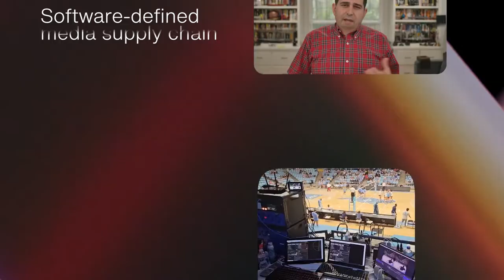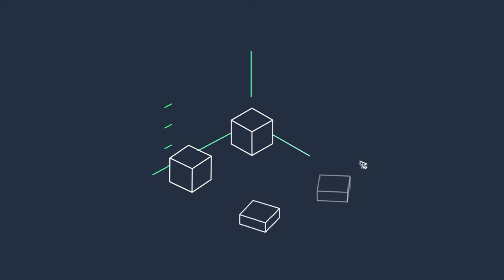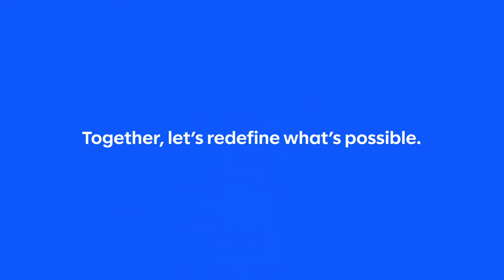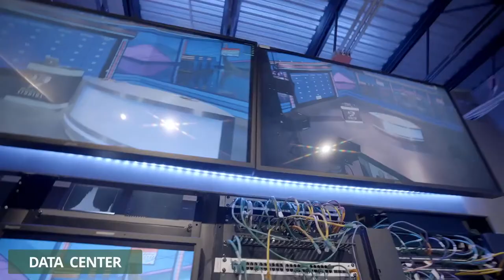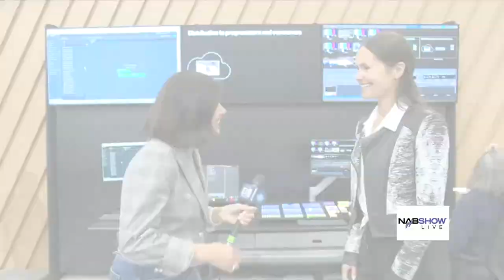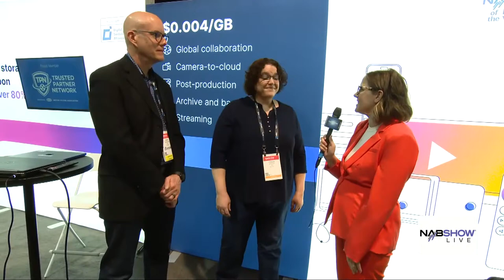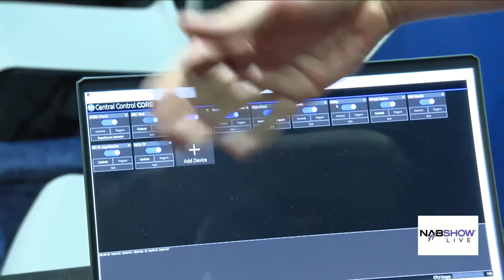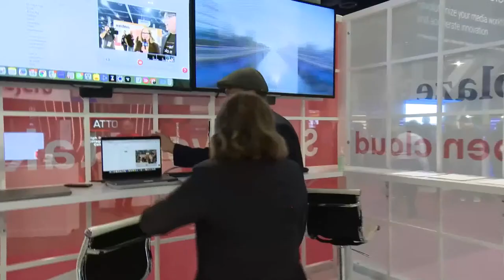2024 NAB Show Live - Monday, April 15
Tune in live each day for a virtual product discovery experience! Enjoy exhibitor and thought leader interviews, new product spotlights and demonstrations, giveaways and more.